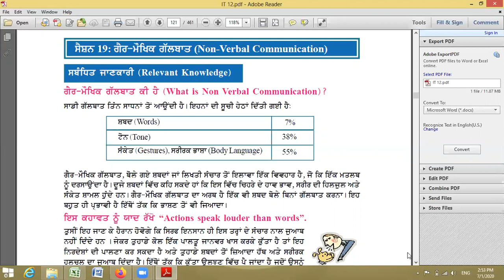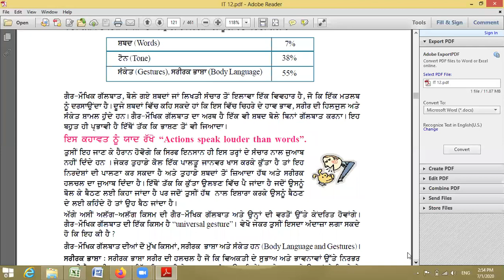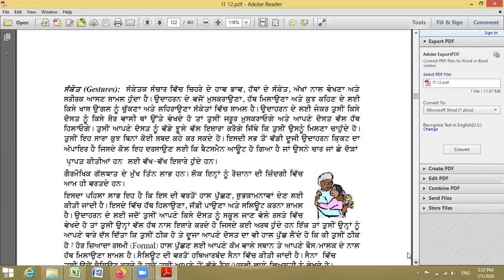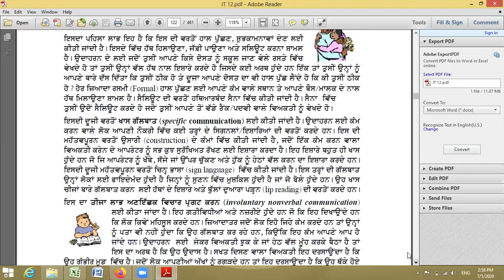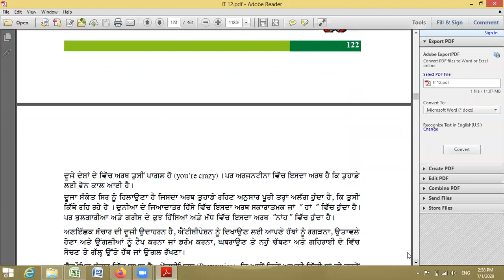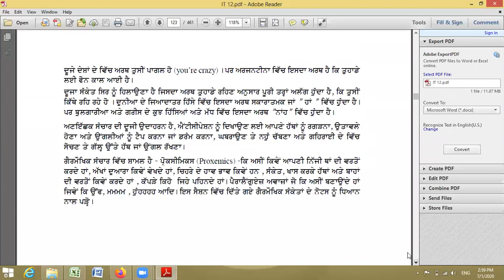Non Verbal Communication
Functional English (Advanced)
IT/ITeS (Level-4)